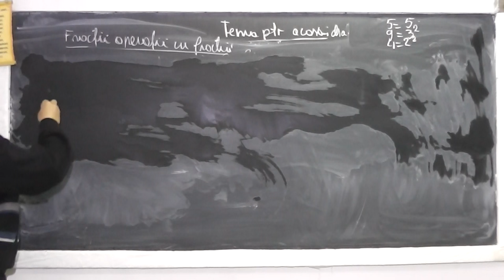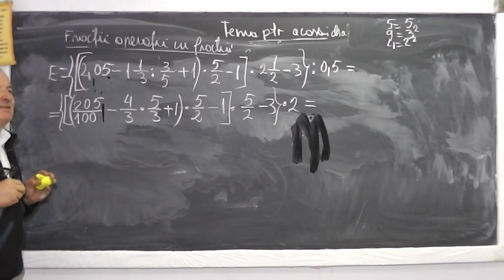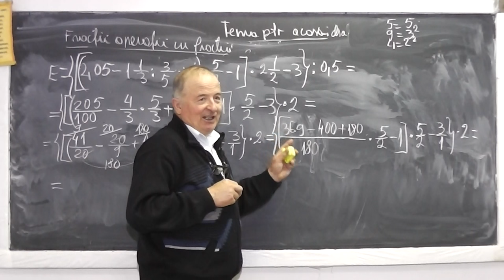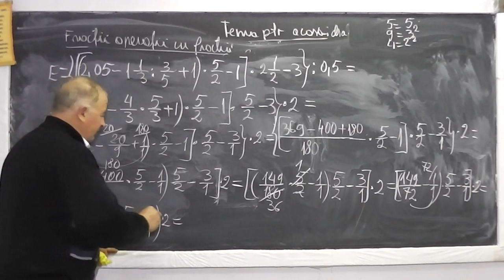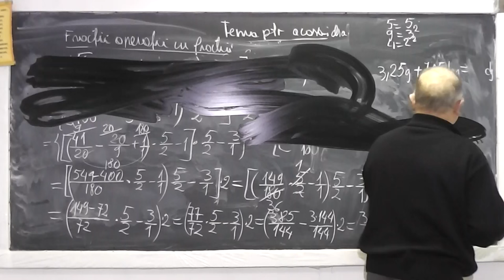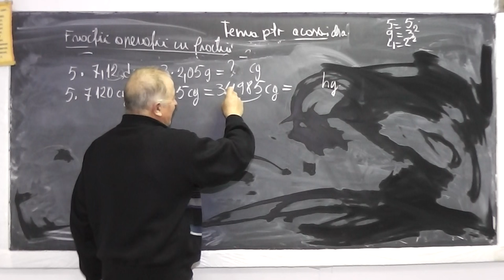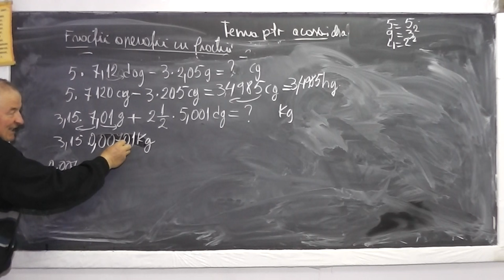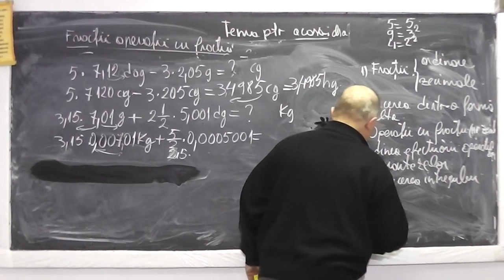2/2 Lectia 903 - Transformarea fractiilor ordinare in fractii zecimale si invers - Tema Clasa 4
Aceste lectii sunt sustinute de voi si daca va sunt utile, as aprecia un Like, Share, Comment - In aceasta lectie de matematica pe care o puteti vedea in direct si pe ne ocupam de tema pentru acasa la clasa a IV-a. Din cuprins: Transformarea fractiilor ordinare in fractii zecimale si invers, Operatii cu fractii (adunarea, scaderea, inmultirea, impartirea), Exercitii cu ordinea efectuarii operatiilor si parantezelor, Introducerea intregului in fractie, Descompunere numar in produs de factori.